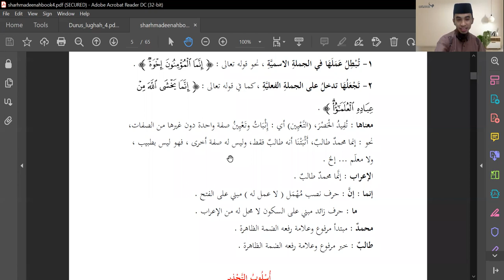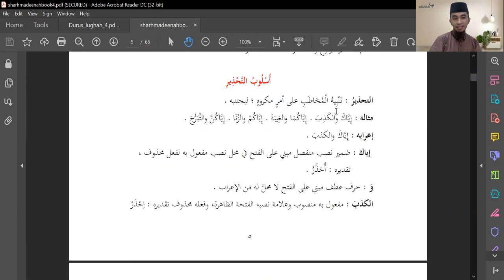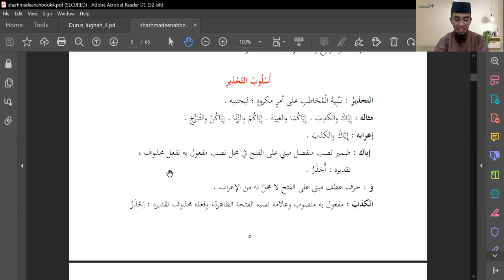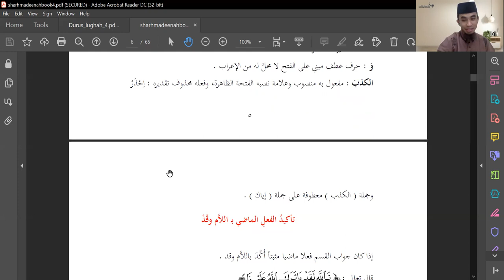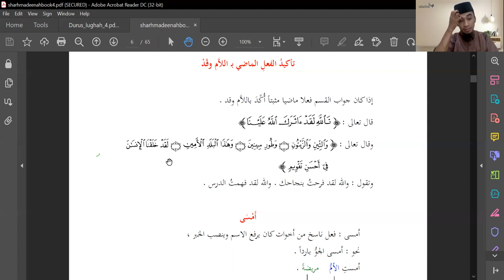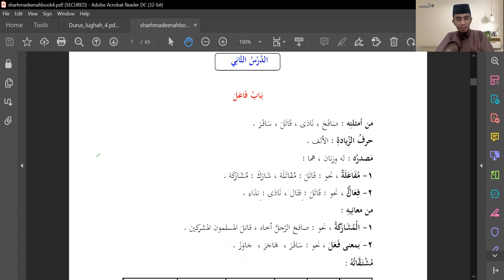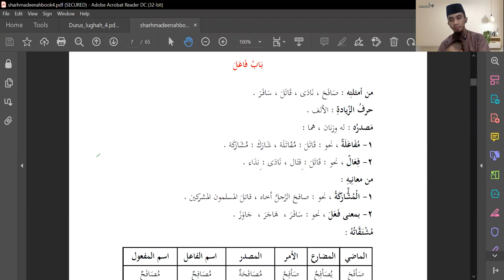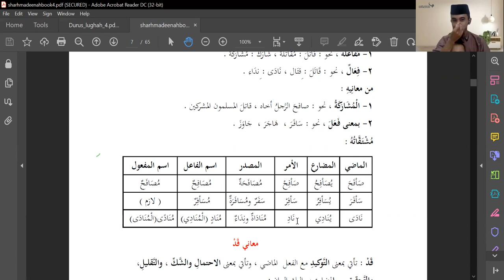Muroj'ah bab 1-2 jilid 4| Durusullughah Semester 7